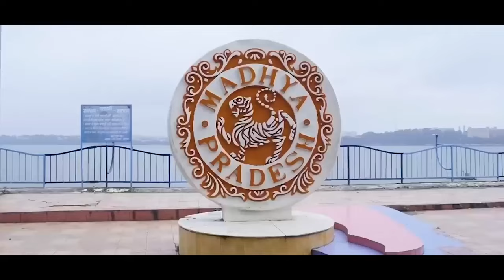Rising Resilience: Empowering MP's Petroleum and Highway Future | PM Modi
Prime Minister Narendra Modi will lay the foundation stone and dedicate to nation worth multiple projects more than Rs 4800 crore for improving the road infrastructure in Madhya Pradesh. Prime Minister Narendra Modi will lay the foundation stone of projects including upgradation of road connecting Jharkheda- Berasia - Dholkhedi of NH 346; four laning of Balaghat - Gondia Section of NH 543; four Laning of Khandwa Bypass connecting Rudhi and Deshgaon; four Laning of Temagaon to Chicholi section of NH 47; four laning of road connecting Boregaon to Shahpur; and four laning of road connecting Shahpur to Muktainagar. Prime Minister Narendra Modi will dedicate to nation the upgradation of the road connecting Khalghat to Sarwardewla of NH 347C.

Prime Minister Narendra Modi will dedicate rail projects worth more than Rs 1850 crore to the nation. These projects include doubling the rail line connecting Katni - Vijaysota (102 KMs) and Marwasgram - Singrauli (78.50 KMs). Both these projects are part of the project for doubling the rail line connecting Katni - Singrauli Section. These projects will improve rail infrastructure in Madhya Pradesh benefiting the trade and tourism in the state.

Prime Minister Narendra Modi will dedicate to nation Vijaipur- Auraiya- Phulpur Pipeline Project. The 352 KMs long pipeline has been built at a cost of more than Rs 1750 crore. Prime Minister will also lay the foundation stone of Nagpur Jabalpur section (317 KMs) of Mumbai Nagpur Jharsuguda Pipeline Project. The project will be built at a cost of more than Rs 1100 crore. The gas pipeline projects will provide clean and affordable Natural Gas to industries and homes, and will be a step towards reducing emissions in the environment. Prime Minister will also dedicate a new bottling plant at Jabalpur which has been built at a cost of about Rs 147 crore.